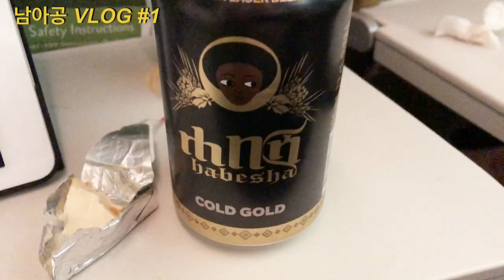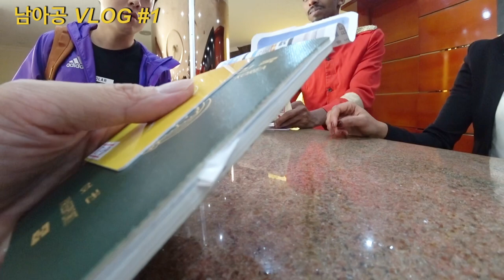[🇪🇹VLOG-에티오피아 여행] 경유 비행기를 놓쳤습니다…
191103 ~ 191110 남아공 여행
뜻밖의 에티오피아 아디스아바바 여행

인천 → 에티오피아 (경유) → 케이프 타운
인천에서 출발 비행기 지연으로 경유 비행기를 놓치게 되었다...